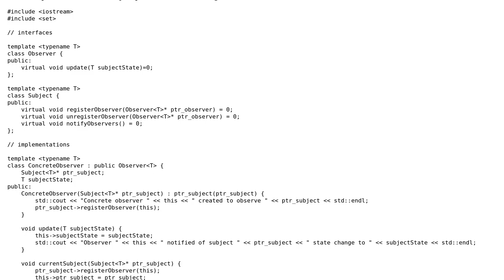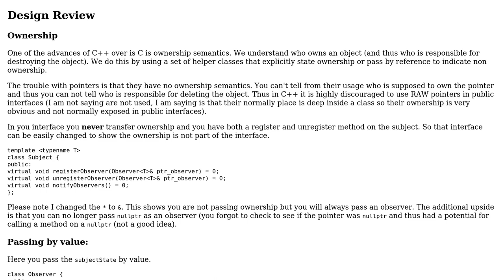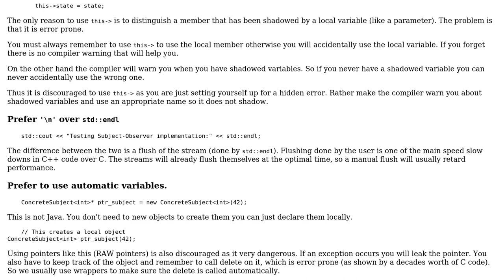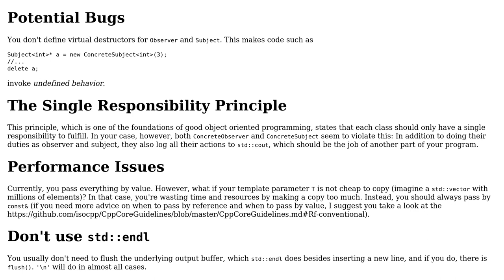Code Review: C++ implementation of the observer design pattern (2 Solutions!!)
Code Review: C++ implementation of the observer design pattern

With thanks & praise to God, and with thanks to the many people who have made this project possible! | Content (except music & images) licensed under CC BY-SA | Music | Images & others | With thanks to user Martin York user Ben Steffan user alpha user 200_success and the Stack Exchange Network Trademarks are property of their respective owners. You are responsible for your own actions.